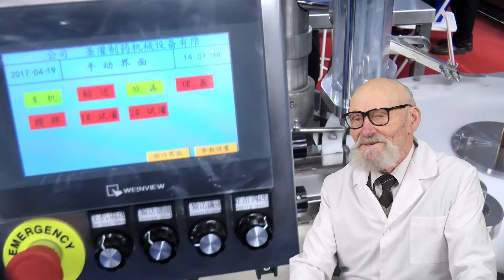SECAGEM POR PULVERIZACAO A BAIXA TEMPERATURA, PRECOS DO CELLOPERADOR, PO DE TRITURADORES